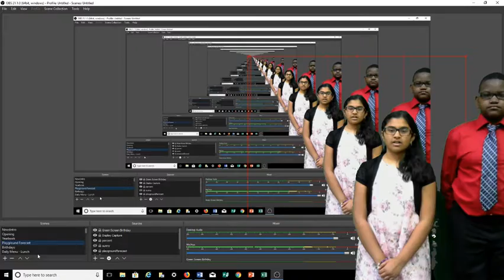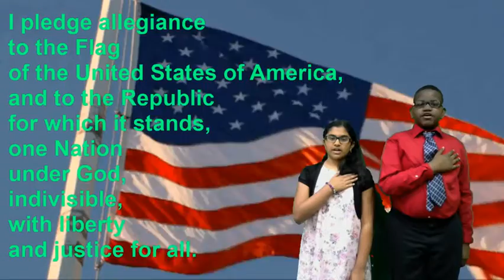Carver Morning News - Thursday - May 17, 2018